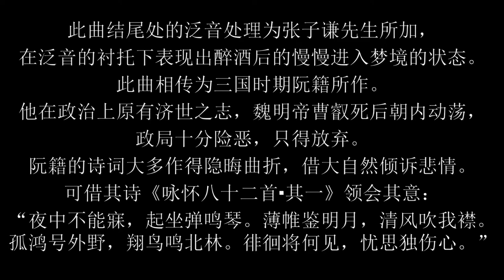Chinese Guqin music, Wine Mad 古琴曲 酒狂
Jiu Kuang酒狂 (Wine Mad) written by drinker and recluse Ruan Ji（阮籍） (210-263). From Shen Qi Mi Pu (神奇祕譜) in 1425.